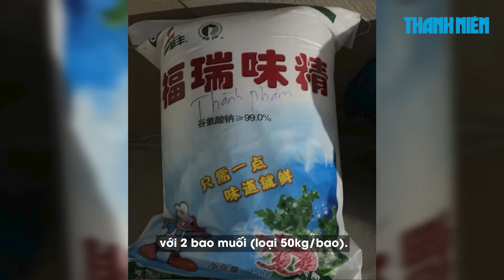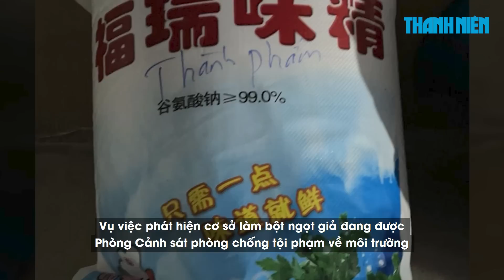Lột trần chiêu trò trộn muối làm bột ngọt giả '2 con tôm đỏ'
Tại cơ sở làm bột ngọt giả ở tỉnh Tây Ninh, lực lượng công an phát hiện các công nhân đang pha trộn hơn 100 bao bột ngọt, nhãn hiệu “2 con tôm đỏ” với muối, rồi đóng gói thành phẩm để bán ra thị trường.

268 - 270 Nguyễn Đình Chiểu, Phường Võ Thị Sáu, Q.3, TP HCM